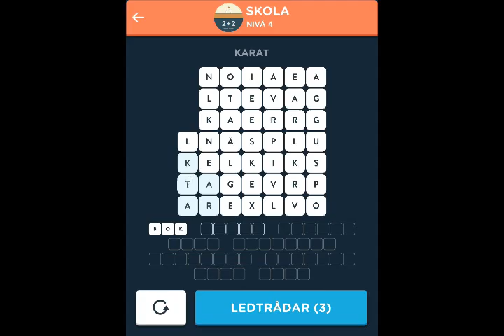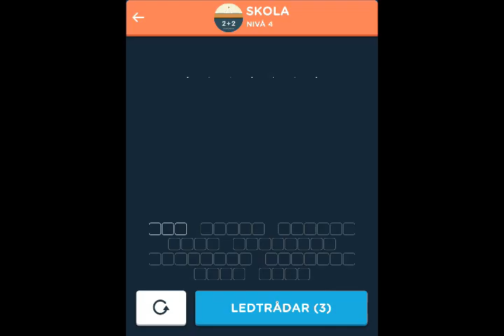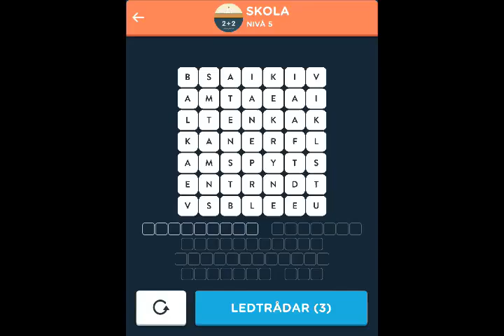Wordbrain 2 Skola svar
Här är videon genomgång för Wordbrain 2 Skola (Ordgeni 7x7). Du kan få svar på alla nivåer här